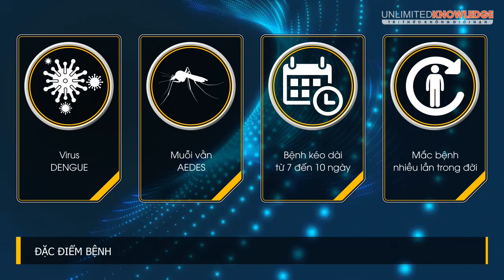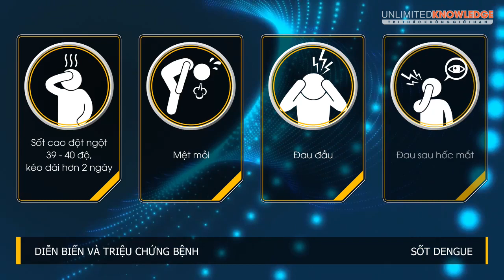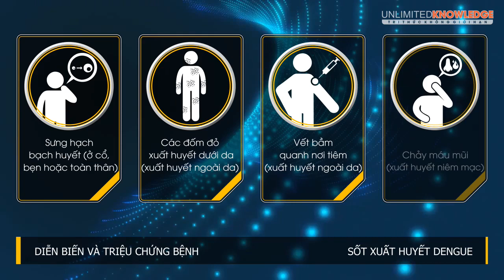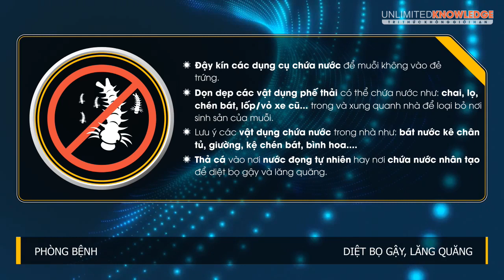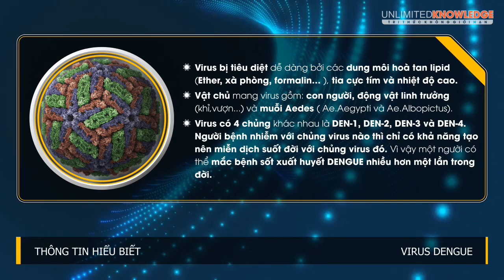SỐT XUẤT HUYẾT SXH DENGUE Nguyên nhân